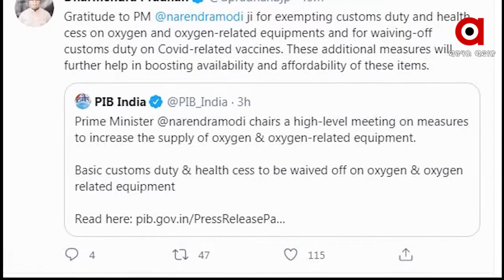କରୋନା ମୁକାବିଲା ପାଇଁ ପ୍ରଧାନମନ୍ତ୍ରୀଙ୍କ ବଡ଼ ଘୋଷଣା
3 ମାସ ଯାଏ ଭ୍ୟାକ୍ସିନ, ଅକ୍ସିଜେନ ଆମଦାନୀ ଉପରୁ ହଟିଲା କଷ୍ଟମ ଡ୍ୟୁଟି । ଉଚ୍ଚସ୍ତରୀୟ ବୈଠକ ପରେ ଏଭଳି ନିଷ୍ପତ୍ତି ନେଇଛନ୍ତି ମୋଦି.